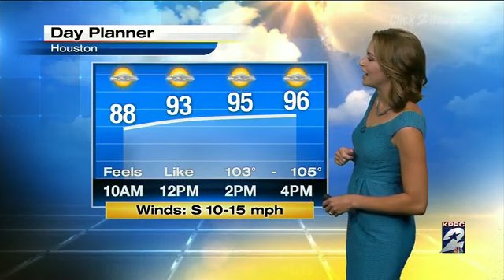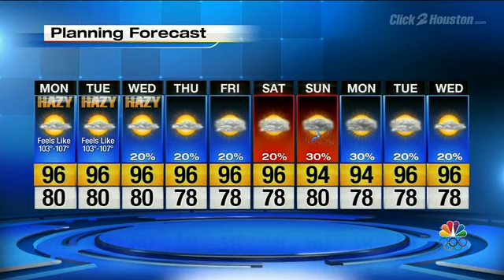Hazy, hot, humid